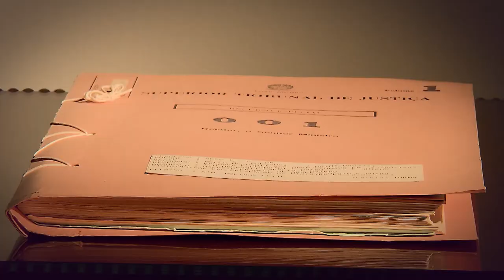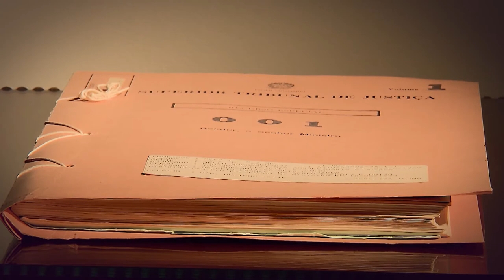Clique STJ - Especial STJ 30 anos 1 (05/04/2019)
Dia 7 de abril, o Superior Tribunal de Justiça completa 30 anos de existência. E para celebrar a data, você vai ver agora uma reportagem sobre a criação, o funcionamento e fatos históricos daquele que é considerado o Tribunal da Cidadania!